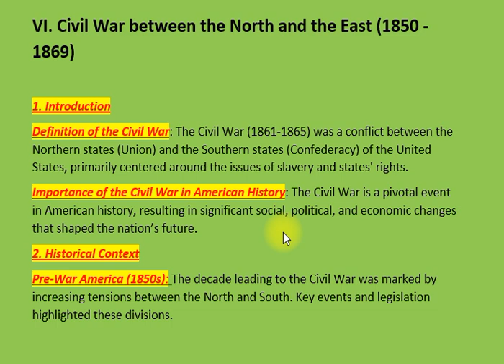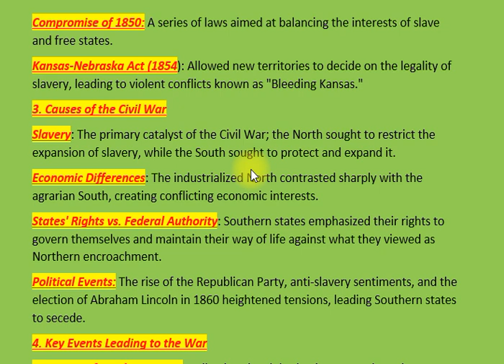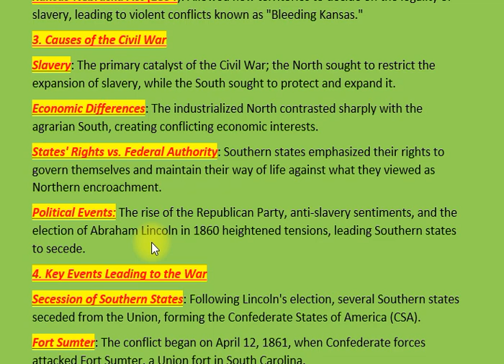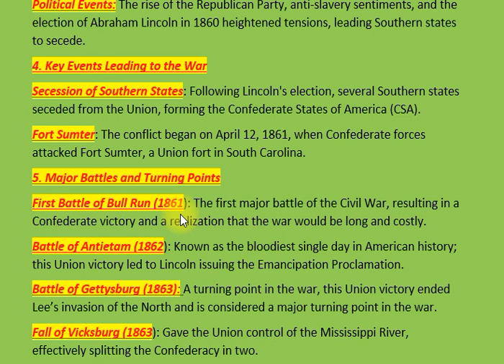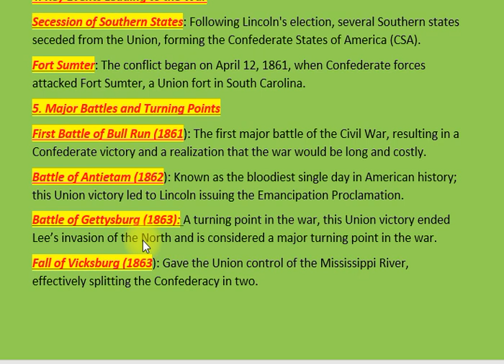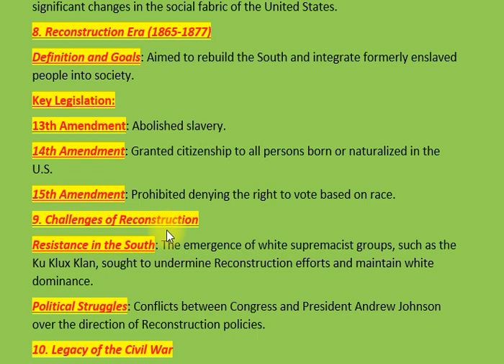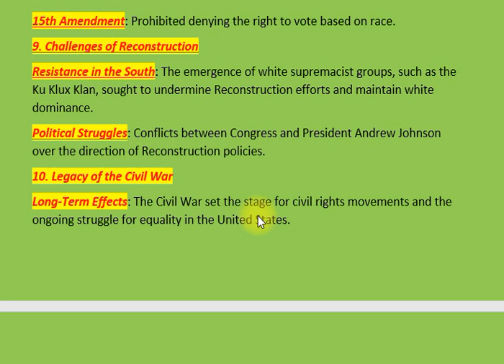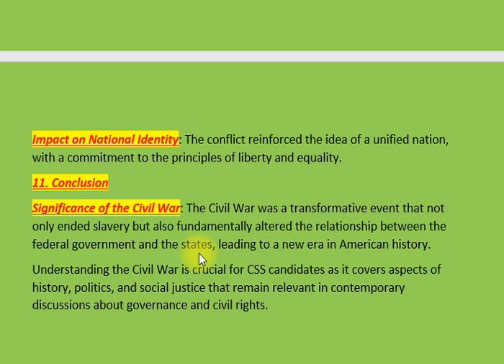VI. CIVIL WAR BETWEEN THE NORTH AND THE EAST (1850 - 1869) | HISTORY OF USA | CSS PMS TIMES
In this video, we explore one of the most pivotal events in American history—the Civil War (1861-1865). This conflict between the Northern states (Union) and the Southern states (Confederacy) fundamentally reshaped the nation.

What You'll Learn:

Definition and Importance: Understand what the Civil War was and why it remains significant today, influencing social, political, and economic structures in the United States.

Historical Context: Discover the key events and legislation leading up to the war, including the Compromise of 1850 and the Kansas-Nebraska Act, which intensified divisions between North and South.

Causes of the Civil War: Dive into the main causes, including the contentious issue of slavery, economic disparities, and the struggle between states' rights and federal authority.

Key Events: Learn about the secession of Southern states, the attack on Fort Sumter, and major battles like Bull Run, Antietam, and Gettysburg that defined the war's trajectory.

The Emancipation Proclamation: Analyze the significance of Lincoln's proclamation and its impact on the war and American society.

The War’s Conclusion: Witness the surrender at Appomattox and the resulting societal changes that led to the abolition of slavery.

Reconstruction Era: Understand the goals and challenges of the Reconstruction era, including key amendments and the rise of resistance movements.

Legacy: Reflect on the long-term effects of the Civil War on civil rights movements and national identity, and why these discussions remain relevant today.

Join us as we unravel the complexities of the Civil War and its enduring legacy. Whether you're a history enthusiast or preparing for CSS exams, this video will provide you with valuable insights into America's past and its impact on the present.